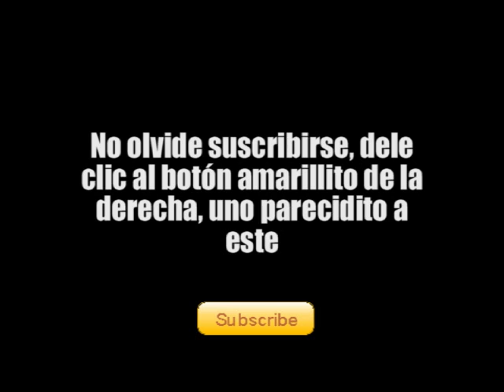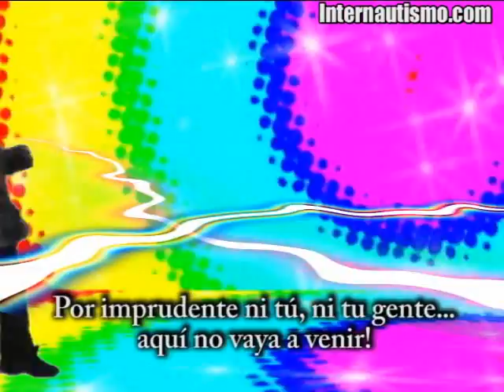HUGUITO FEO (hétores 2008) - Internautismo Crónico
El resumen musical de la telenovela Huguito feo

Instagram Videos de Humor hechos por Internautismo Crónico